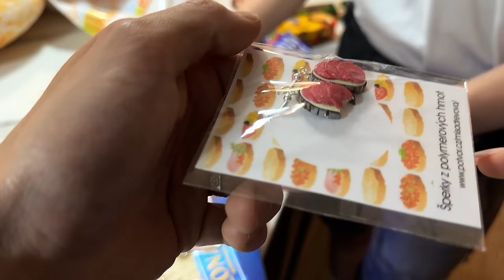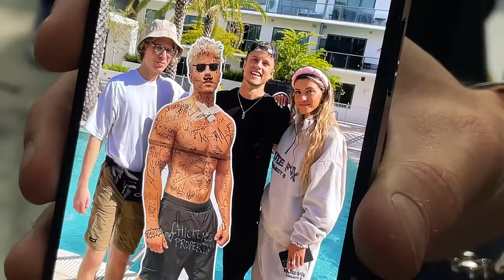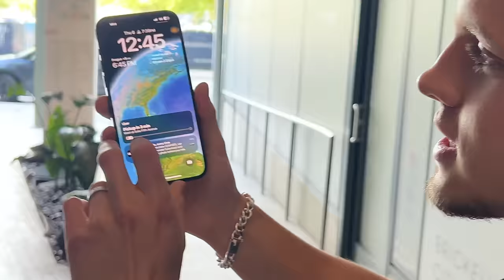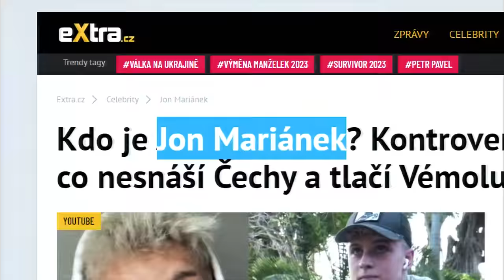EXTRÉMNÍ PŘEMĚNA ČECHA NA AMERIČANA (100,000Kč+)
Steven konečně dorazil do Améru a takhle vypadal náš první den 💀